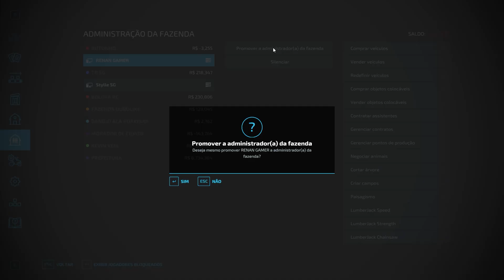FAZENDA ABANDONADA COM CULTURA NAS TERRAS PARA COLHER 😰 - Farming Simulator 22 - Creative Farm - 43